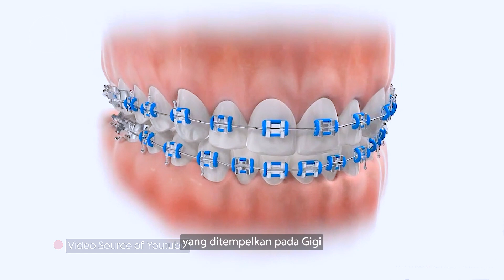Kawat Gigi GiO: Self Ligating dan Metal Braces | GiO Orthodontic: Self Ligating and Metal Braces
Hai Sayang GiO 👏

Siapa nih yang punya rencana memakai Kawat Gigi?
Di GiO ada beberapa pilihan jenis Kawat Gigi diantaranya Self Ligating dan Metal Braces. Kira-kira apa ya bedanya? Mana yang lebih efekif untuk merapikan Gigi Sayang GiO? 🤔

Yuk simak penjelasannya di Meet The Desntist kali ini bersama drg. Yona SIregar, Sp. Ort 🥰

Hello, Sayang GiO 👏

Who's want to get braces?
At GiO, we have many types of braces, including Self-Ligating and Metal Braces. What exactly are the differences? Which one is more effective for straightening your teeth, Dear GiO? 🤔

Let's see into the explanations in this edition of Meet The Dentist with drg. Yona Siregar, Sp. Ort 🥰